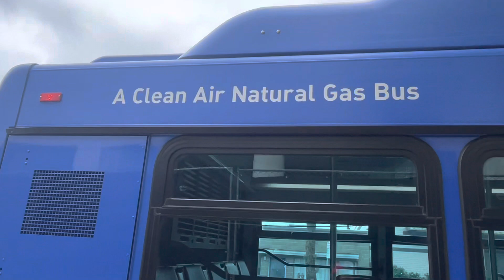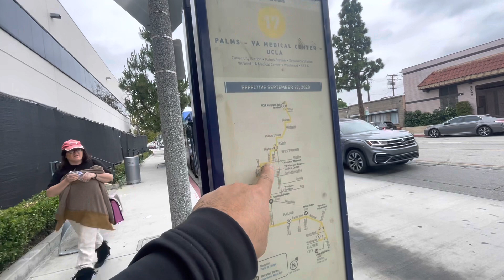Xe bus chạy bang khí Gas ra sao ? Vườn hoa cúc vàng cực đẹp ở Baldwin Hill !!!